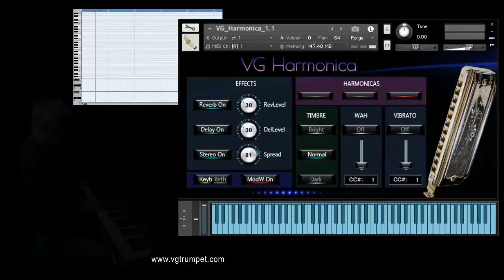VG Harmonica Native Instruments Kontakt sound library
NI Kontakt Sound Library, WAV, NKI.
Set up to work with breath controllers (TEControl, MRT Audio, Yamaha BC3), wind controllers (AKAI EWI, Yamaha, Aerophone AE-10, Pro AE-30) and MIDI keyboard controllers.
Recorded sample quality: 24 bit / 48 kHz
Custom designed, unique GUI
Effects: Vibrato, Wah
Reverb, delay and stereo control to fit the instrument in every mix